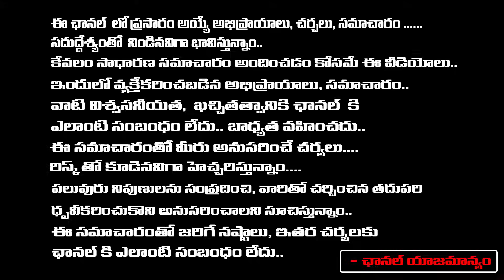చంద్రబాబు మీద మరో 3 కేసులు కోర్టే షాకయ్యింది | AP CID Another Case Against Chandrababu | RED TV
చంద్రబాబు మీద మరో 3 కేసులు కోర్టే షాకయ్యింది | AP CID Another Case Against Chandrababu | RED TV TELUGU